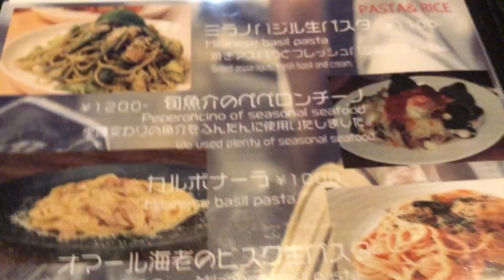【京都舞鶴】FOOD CLUB『Ｍ.ＩＬＫ』さんに行ってきました！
レストラン＋バー